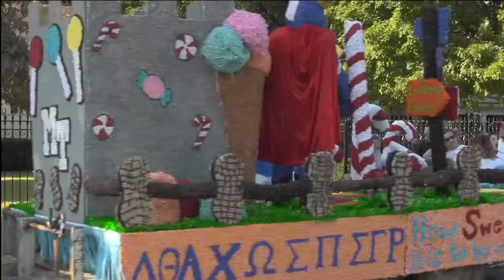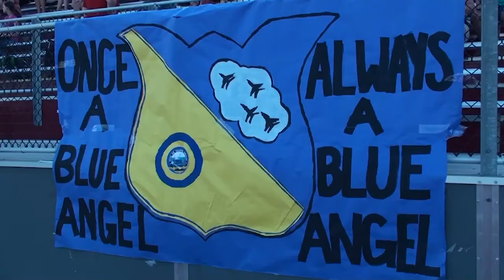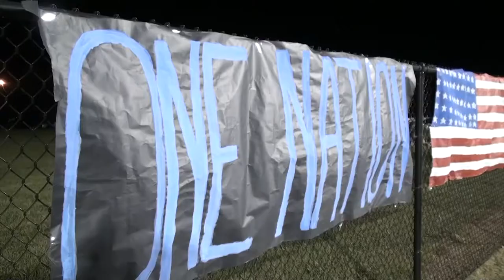Michael Linn White Reel Fall 2017